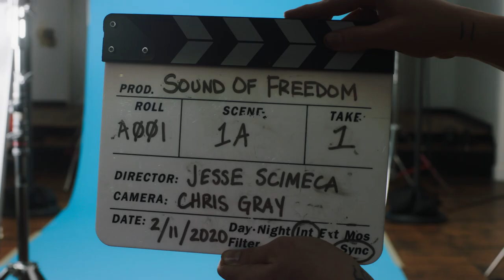The Sound of Freedom — Official Video